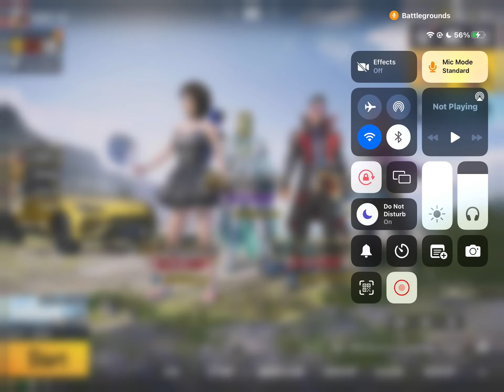ROYAL PASS M10 || Battle between @f4hawkeyeyt396 and @YOUTUBEKD || live for RP M10 😍 #1 🙈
ROYAL PASS M10 || Battle between F4hawkeyeYT and youtubeKD || live for RP M10 😍 #1 🙈

nahii huaa kiy 😭😭😭 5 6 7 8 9 😍 10 nahi hai kiy 🙈